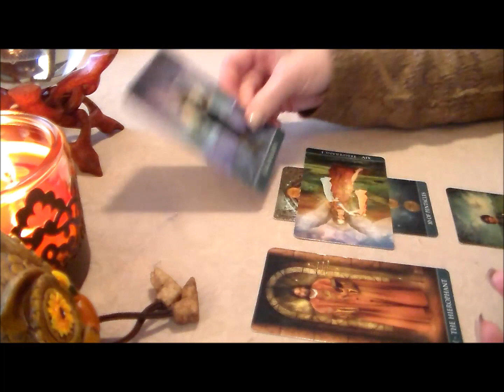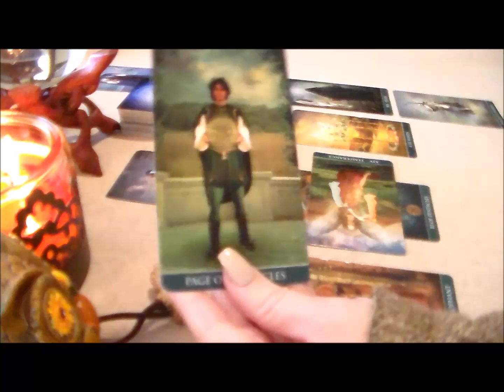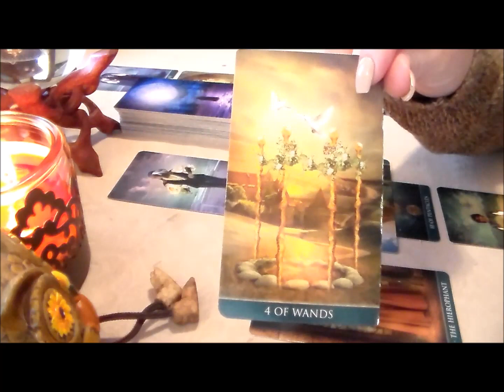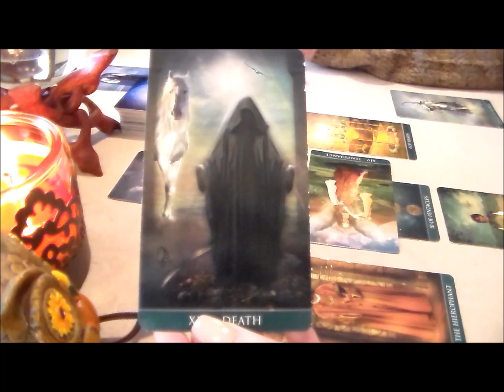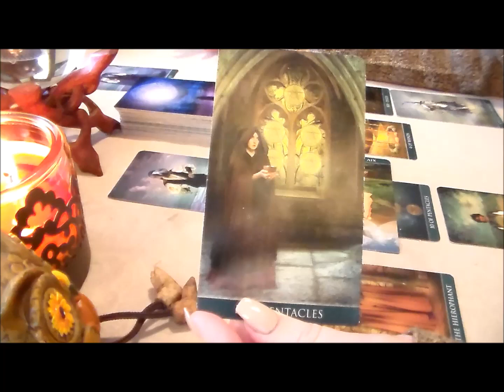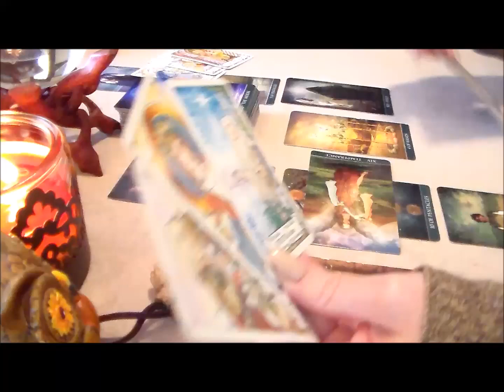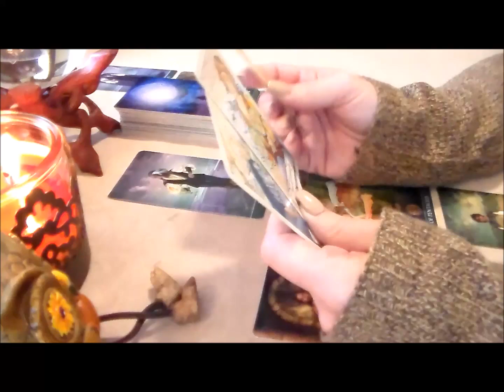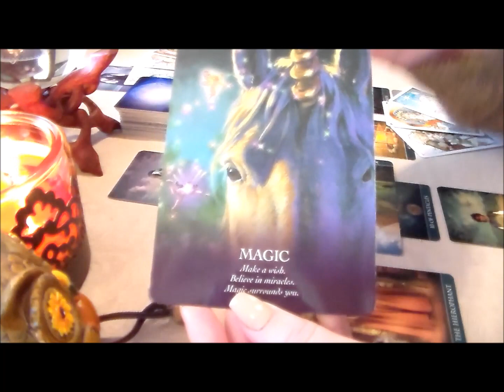Capricorn November 2017 Monthly Tarot Forecast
☆ Capricorn November 2017 Monthly Tarot Forecast . I'd like to Thank all of my subscribers & everyone who supports my channel! Thank you for all of your likes, shares, & subscribes! For This Reading, I am using The Thelema Tarot Deck along w/The Oracle of the Unicorns by Cordelia Francesca Brabbs.

☆ This Month's Nail Color is Tiramisu for Two By OPI